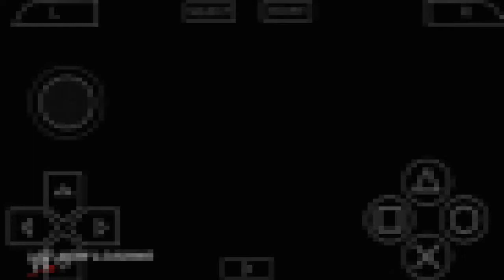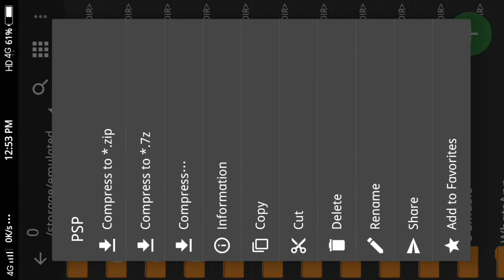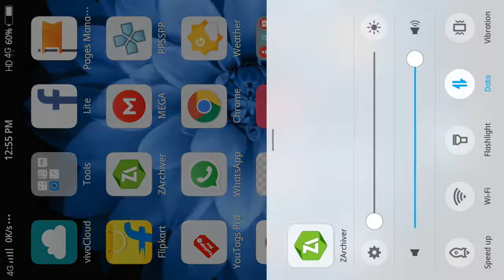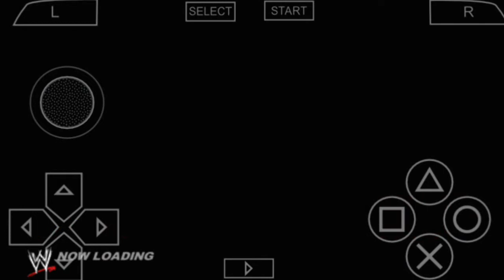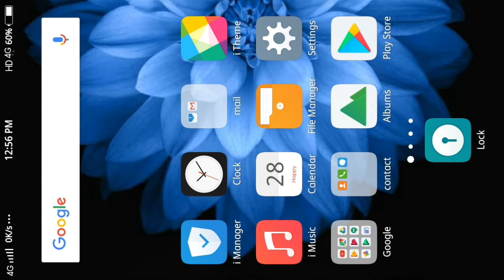How to add character in wwe 2k17 in android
Credit=all texture,superstars made by Mr shaz